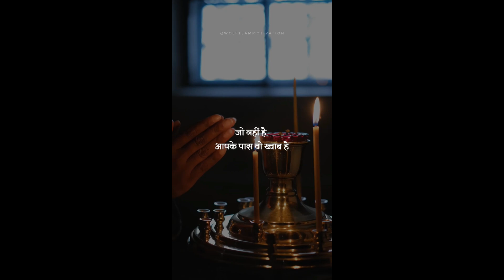Pet me gaya jehar sirf ek insan ko marta hai, kanon mein gaya jehar hazaron risthon ko maar deta hai